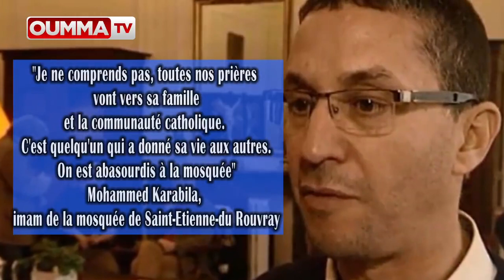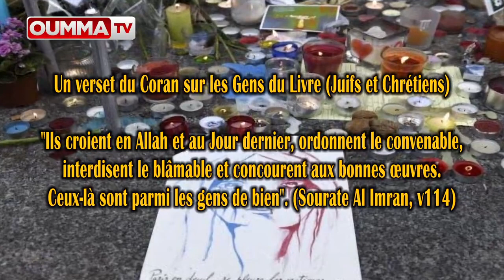Hommage au père Jacques Hamel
Une vidéo d’hommage au père Jacques Hamel qui a été tué à 86 ans par des barbares mardi 26 juillet  2016 dans une église de Saint-Etienne-du-Rouvray.